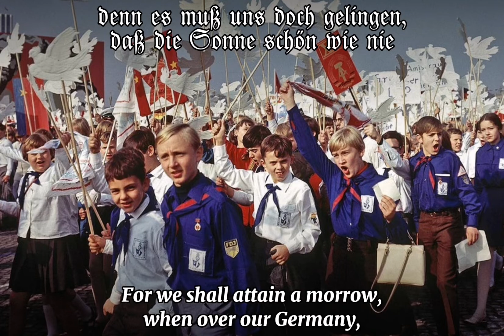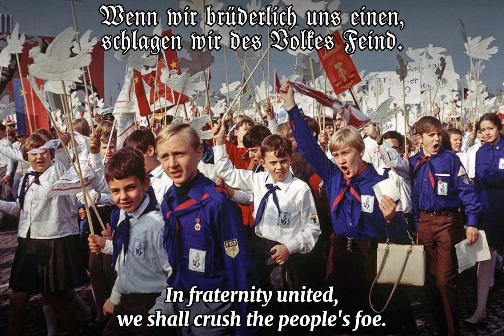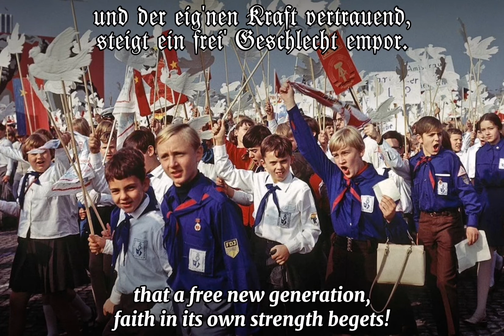Auferstanden aus Ruinen | Anthem of East Germany | English Subtitles | GDR anthem | DDR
Text: Johannes R. Becher
Played by the big orchestra of the Berliner Rundfunk with members of the Solisten-Vereinigung

Recorded with the most modern technology and professional shellac sound pickup system, digitally edited, corrected and sound improved.

1. Strophe
Auferstanden aus Ruinen
und der Zukunft zugewandt,
laß uns dir zum Guten dienen,
Deutschland, einig Vaterland.
Alte Not gilt es zu zwingen,
und wir zwingen sie vereint,
denn es muß uns doch gelingen,
daß die Sonne schön wie nie
über Deutschland scheint.

2. Strophe
Glück und Friede sei beschieden
Deutschland, unserm Vaterland.
Alle Welt sehnt sich nach Frieden,
reicht den Völkern eure Hand.
Wenn wir brüderlich uns einen,
schlagen wir des Volkes Feind.
Laßt das Licht des Friedens scheinen,
daß nie eine Mutter mehr
ihren Sohn beweint.

3. Strophe
Laßt uns pflügen, laßt uns bauen,
lernt und schafft wie nie zuvor,
und der eignen Kraft vertrauend,
steigt ein frei Geschlecht empor.
Deutsche Jugend, bestes Streben
unsres Volks in dir vereint,
wirst du Deutschlands neues Leben.
Und die Sonne schön wie nie
über Deutschland scheint.

Das Lied Auferstanden aus Ruinen war die Nationalhymne in der Deutschen Demokratischen Republik (DDR). Im Auftrag des Politbüros der Sozialistischen Einheitspartei Deutschlands (SED) und des Präsidenten der DDR, Wilhelm Pieck, schuf im Herbst 1949 Johannes R. Becher den Text und Hanns Eisler die Melodie. Anfangs noch als deutsche Nationalhymne aufgefasst, wurde das Lied später faktisch zur Nationalhymne der DDR. Von Anfang der 1970er Jahre bis Januar 1990 erklang die Nationalhymne bei offiziellen Anlässen nur in der Instrumentalfassung.

"Auferstanden aus Ruinen" (English: "Risen from Ruins", lit. 'Resurrected out [of] Ruins') is a German patriotic song that was the national anthem of East Germany during its existence from 1949 to 1990.